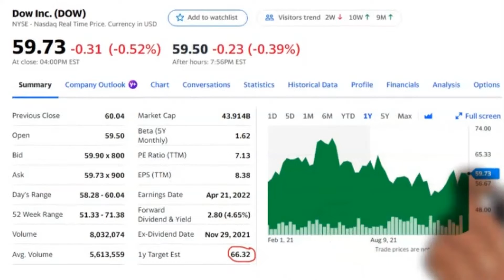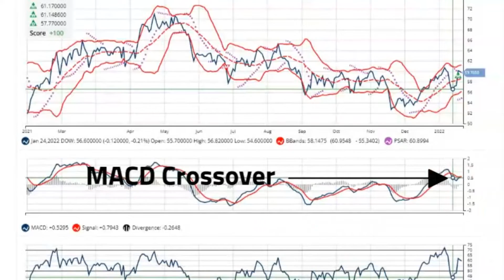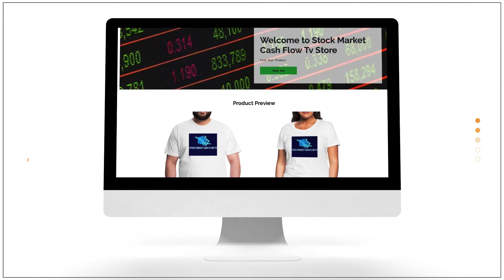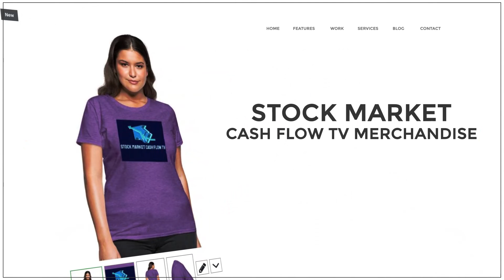🎯 (TIME SENSITIVE) Potential Capital Gains $6.59 per share| Yield 4.65%| Payout Ratio 33.41%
Leggett & Platt, Inc.